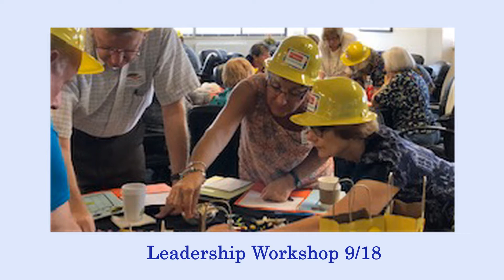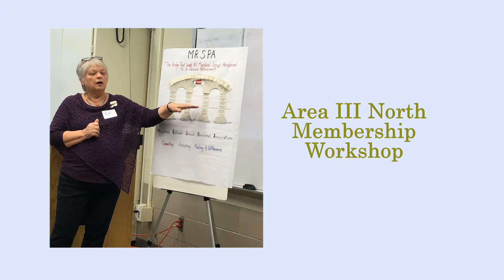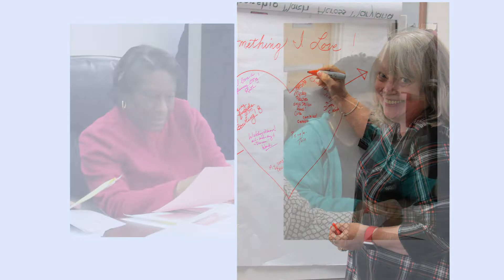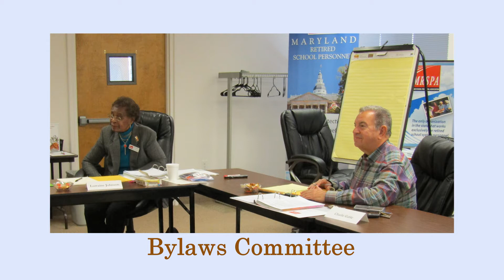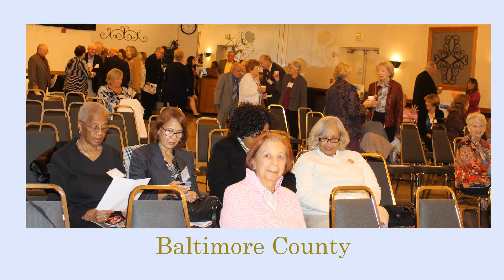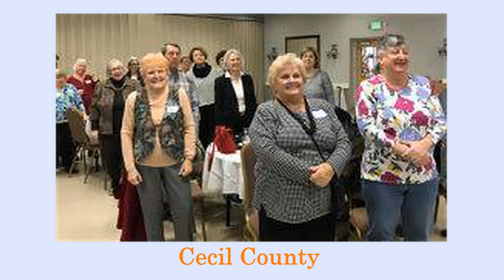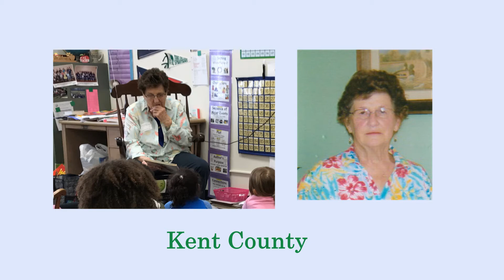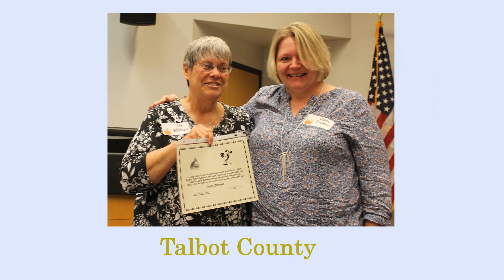County Member Activities for year 2018-2019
MRSPA - pictures of members throughout the Maryland counties. Shown at the Annual Business Meeting on 8 May 2019.